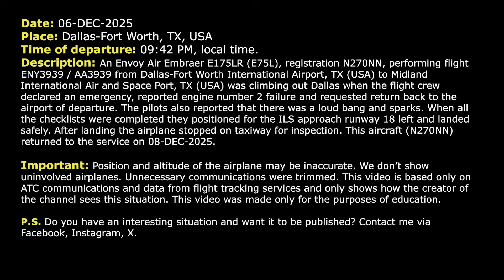LOUD bang and Sparks. Engine failure after takeoff. Envoy Embraer E175 returns to Dallas. Real ATC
06-DEC-2025. An Envoy Air Embraer E175LR (E75L), registration N270NN, performing flight ENY3939 / AA3939 from Dallas-Fort Worth International Airport, TX (USA) to Midland International Air and Space Port, TX (USA) was climbing out Dallas when the flight crew declared an emergency, reported engine number 2 failure and requested return back to the airport of departure. The pilots also reported that there was a loud bang and sparks. When all the checklists were completed they positioned for the ILS approach runway 18 left and landed safely. After landing the airplane stopped on taxiway for inspection. This aircraft (N270NN) returned to the service on 08-DEC-2025.

HOW I DO VIDEOS:
1) I monitor media, airspace, looking for any non-standard, emergency and interesting situation.
2) I find communications of ATC unit for the period of time I need.
3) I take only phrases between air traffic controller and selected flight.
4) I find a flight path of selected aircraft.
5) I make an animation (early couple of videos don’t have animation) of flight path and aircraft, where the aircraft goes on his route.
6) When I edit video I put phrases of communications to specific points in video (in tandem with animation).
7) Together with my comments (voice and text) I edit and make a reconstruction of emergency, non-standard and interesting situation in flight.